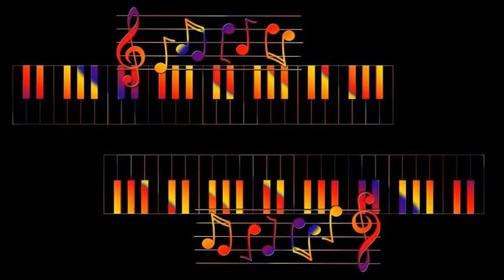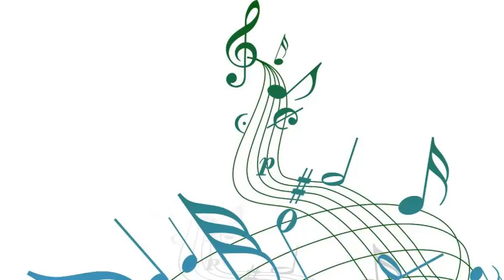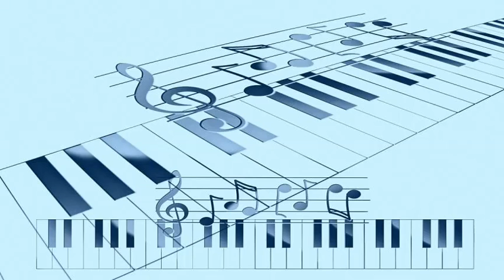Chet Baker Vocal - But Not For Me